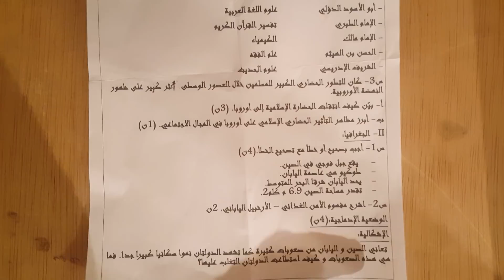فرض الفصل الثاني في التاريخ و الجغرافيا للسنة الثانية متوسط الجيل الاول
السنة الثانية متوسطة الجيل الثاني